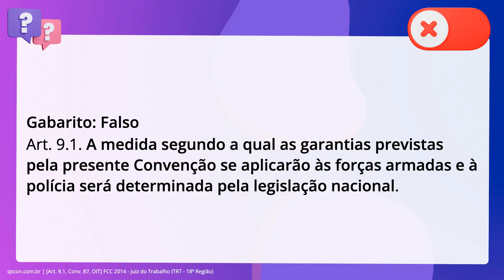QScon Direito: [Art. 9.1, Conv. 87, OIT] FCC 2014 - Juiz do Trabalho (TRT - 18ª Região)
Art. 9.1, Conv. 87, OIT | FCC 2014 | Juiz do Trabalho | (TRT 18ª Região)

A Convenção número 87 da OIT trata de questões relativas à liberdade sindical e. proteção do direito de sindicalização. Corresponde a conduta que contrarie a. liberdade sindical a previsão pela legislação nacional dos países membros da. OIT: a restrição em relação à aplicação das normas da Convenção às forças. armadas e à polícia.

Gabarito: Falso